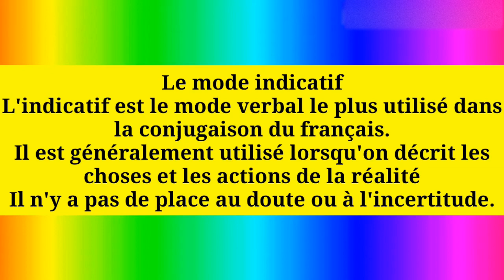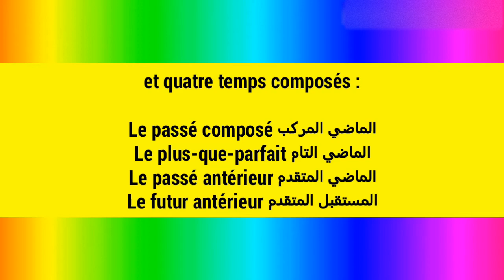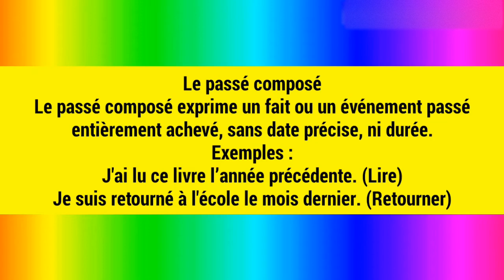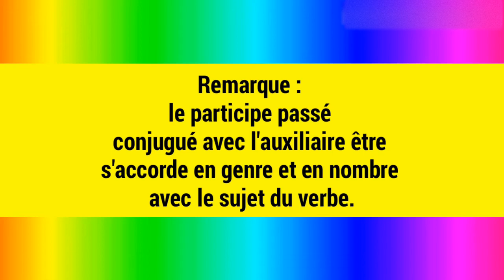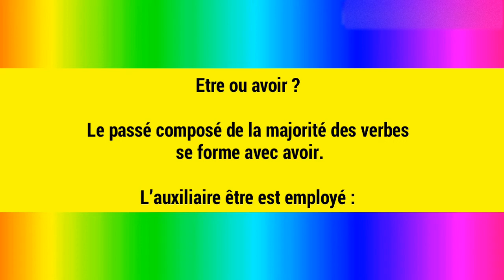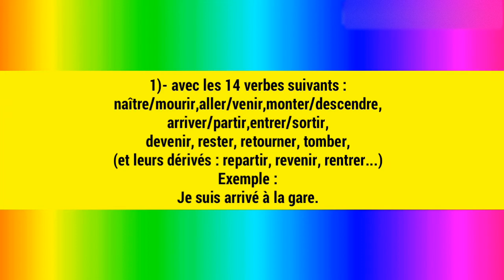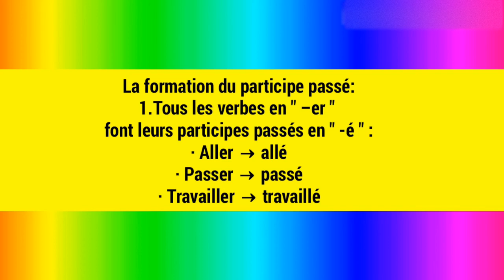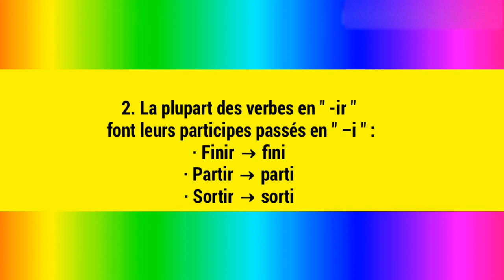apprendre le français facilement La conjugaison du passé composé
La conjugaison du passé composé de l'indicatif avec l'auxiliaire avoir et être Explication
تعلم دروس اللغة الفرنسية الصرف والتحويل _(La conjugaison)
La conjugaison de la langue française en arabe